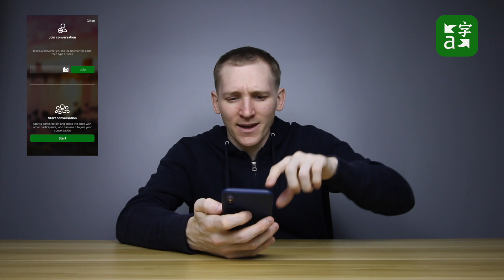Best Translation Apps For iPhone & Android? Review Google, Bing, iTranslate, Youdao...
Bing translate, Google translate, Youdao, iTranslate 有道翻译官 and Converse translation apps tested with some English and Chinese sentences.